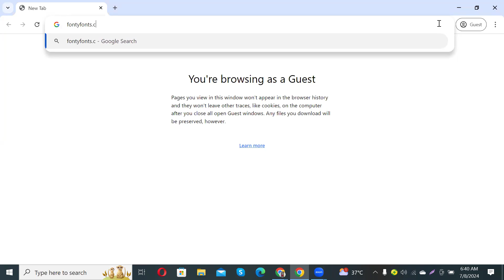How to Download and Install Aldrich Font Free Download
In this video tutorial, we show you how to easily and quickly download and install Aldrich Font Free Download Font Free Download to use within any Adobe software and more.

2023 Cute Font, 2023 Calligraphy Fonts, 2023 Best Fonts, 2023 Bold Fonts, Innografix,
2023 Fonts Download, 2023 Cute Font, 2023 Calligraphy Fonts, 2023 Best Fonts, 2023 Bold Fonts,In this video tutorial, we show you how to easily and quickly download and install Accidental Presidency Font Free Download to use within any Adobe software and more.